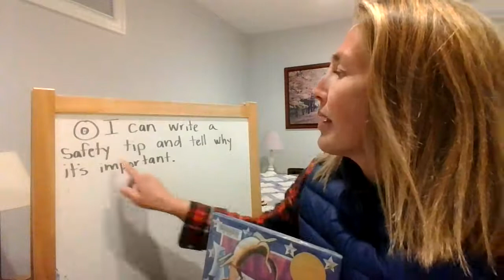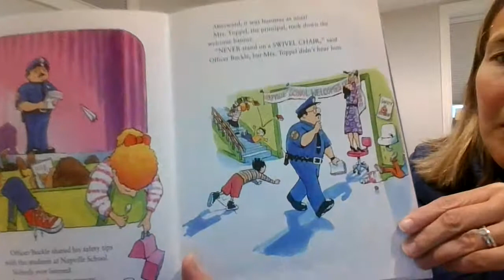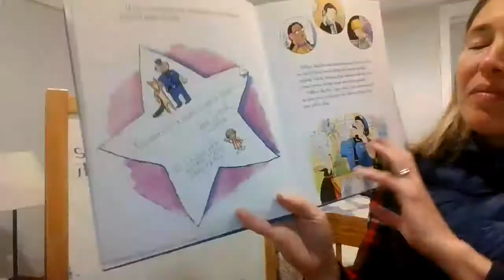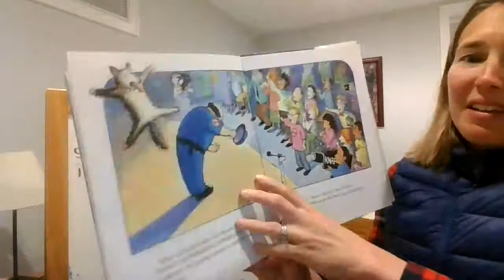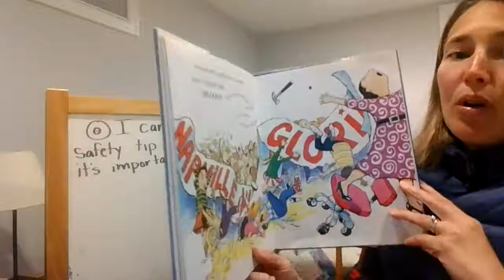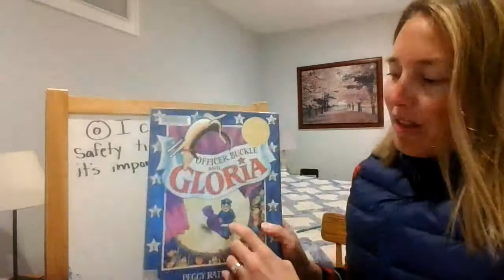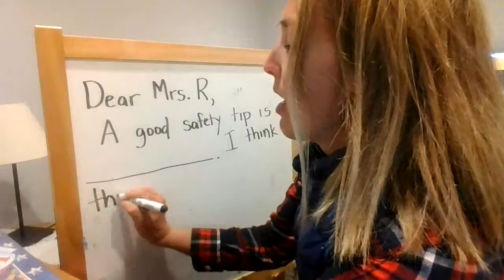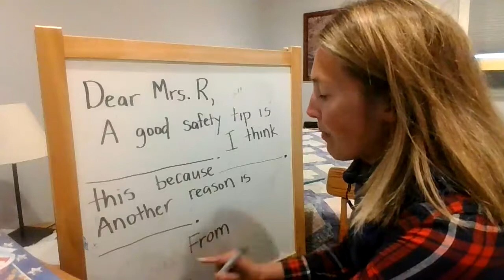Officer Buckle and Gloria Read Aloud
In this video, students will listen to the read aloud and then write a letter to their teacher.  Students will write a safety tip and why it's important.